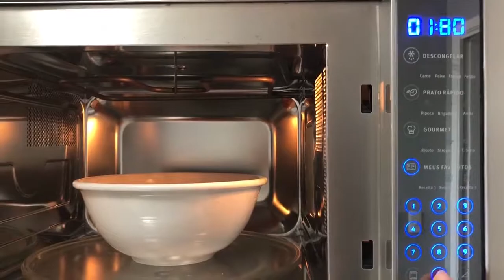Amendoim doce de micro-ondas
Veja como é fácil fazer amendoim doce torrado em apenas 18 minutos. IMPORTANTE: Faça somente em um recipiente fundo de cerâmica, vidro ou porcelana. Não use plástico.
Receita da minha amiga Tita.

INGREDIENTES:
1/2 kg de amendoim cru com a pele
2 xícaras de açúcar fino
1 xícara de água